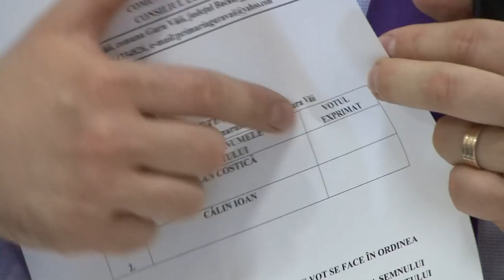LA GURA VAII Sedinta Solemna de Investire a Primarului si Consiliului Local din 25 iun FILMARE EXCLU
LA GURA VAII, Judetul Bacau, Sedinta Solemna de Investire a Primarului si Consiliului Local din data de 25 iunie  FILMATA DE EXCLU

Cu stimă,
echipa Exclusiv

Vizionare plăcută !